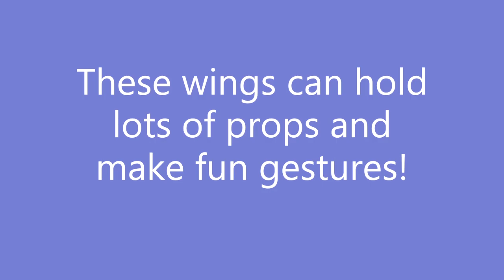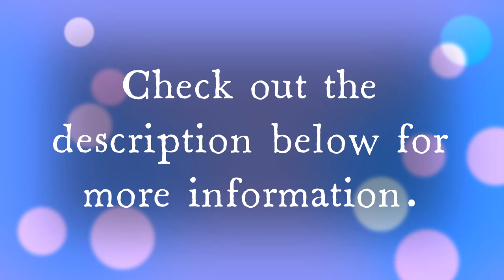PoseAble Wings for Goose Clothes Patterns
Here's a look at how the PoseAble wings got started and about the Glamour Goose Patterns so you can create your own custom goose outfits.